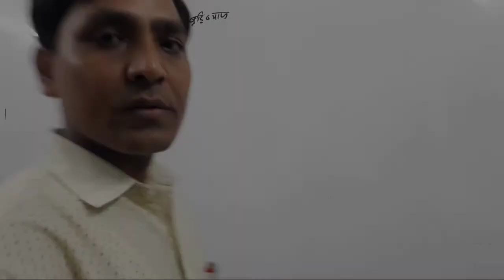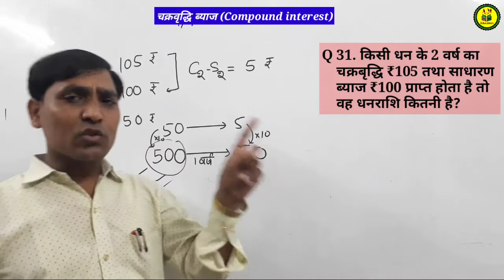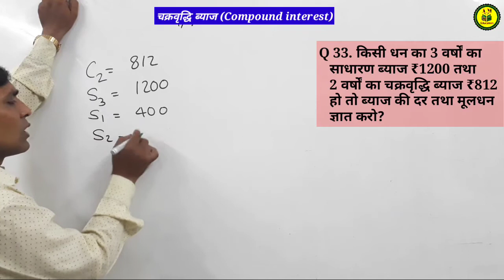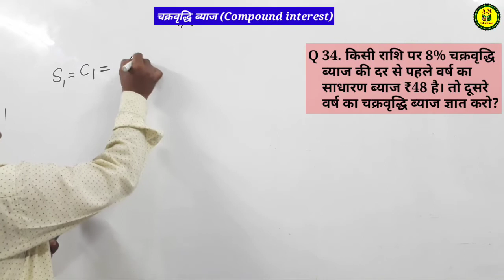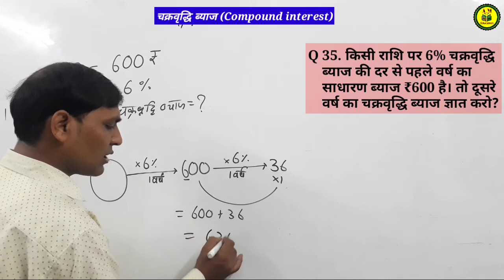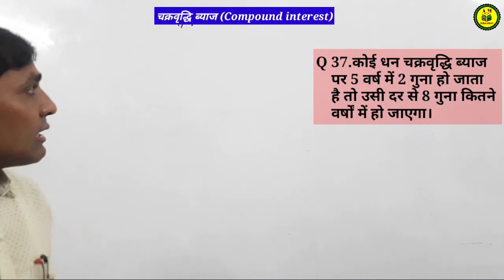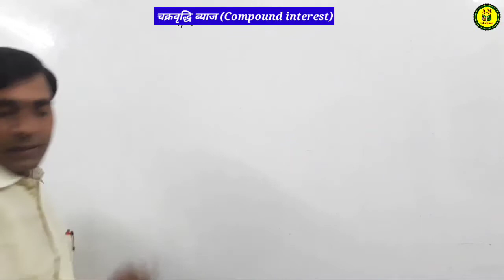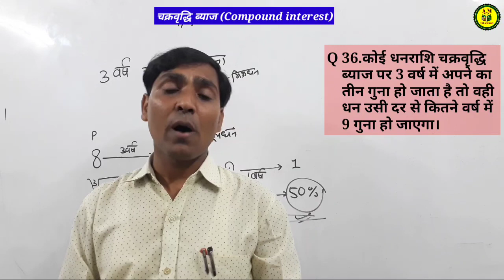चक्रवृद्धि ब्याज : Compound interest || ख़तरनाक trick ||RAILWAY,SSC GD,NTPC,UPSI,